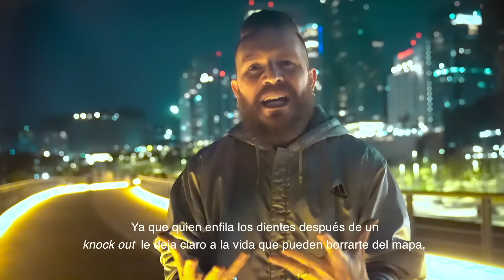¿CUÁNDO DEJAR IR A ALGUIEN? - Daniel Habif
¿Cuándo dejar ir a alguien?

Dejar ir a alguien puede ser uno de los saltos al vacío más espeluznantes que puede vivir el ser humano. Tal vez amamos como si nunca se fuesen a ir y eso también está bien, ya que amar es all in, no se ama por partes, como si fueses descubriendo una baraja para saber si lo das todo, o al menos yo soy de esos, que no se van hasta que están rotos y los sacan en pedazos.

Y si te pide espacio, tu regálale el mundo entero. Siempre debemos tener en cuenta que no encontrarás restauración junto a los que te rompieron. Ámate tanto como quisieras que otros te amen.